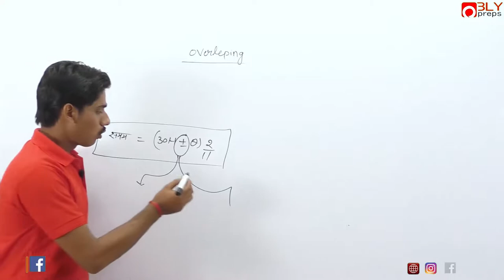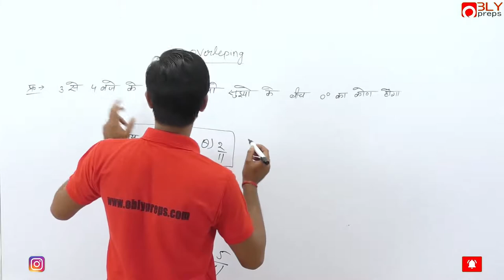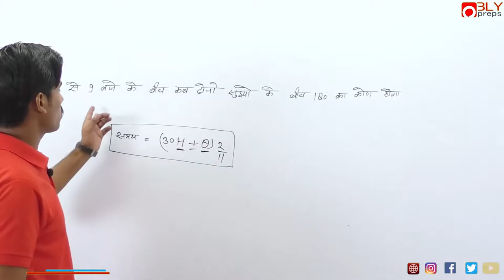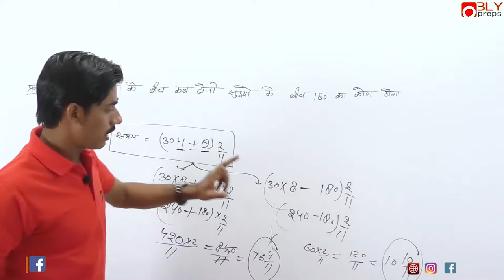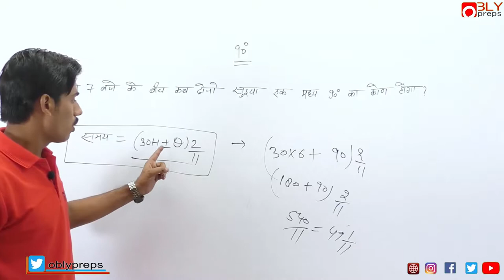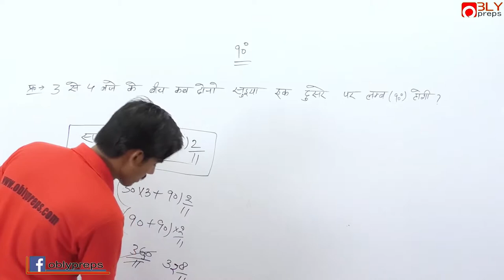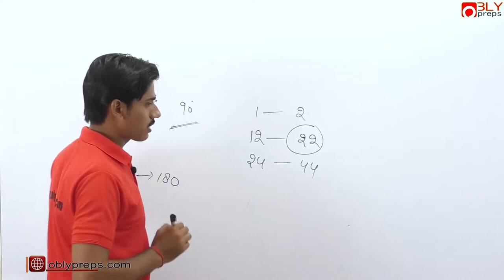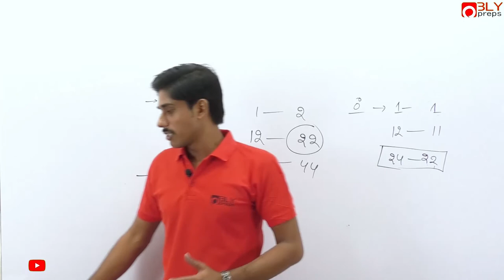[REASONING-14] Clock Overlaping (घड़ी के प्रश्न समय ज्ञात करना ) Trick - By Dushyant Sir (Oblypreps)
Reasoning from our expert Dushyant Sir- Watch this video on “ Clock Overlaping" to Score best marks in your Exams.

Here in oblypreps aim to provide best study material for your preparation by crossing any barrier. Through videos you can get any subject knowledge and test it form our mock test series. The community is an innovative way to get your doubts clear quickly with the help of our experts as well as with other aspirants.

Visit Oblypreps site to find more such articles & test series for your exam preparation. YouTube channel and other socials (FB, Twitter, Instagram) to get instant updates on job notifications, current affairs, test series and much more.

Oblypreps a unit of Obly India Group is the best free App for exam preparation for SSC, Banking, State/Central Level, Railway, SSC CPO CGL GD Constable HSSC Group D, RPF SI Constable, SBI RBI, UPSC etc. competitive exam.